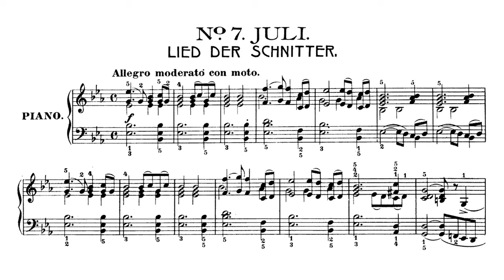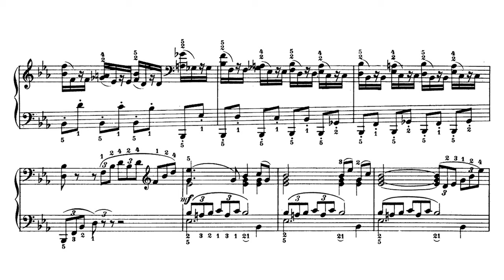P. Tchaikovsky - The Seasons Op. 37, no. 7, July: "Reaper's Song"